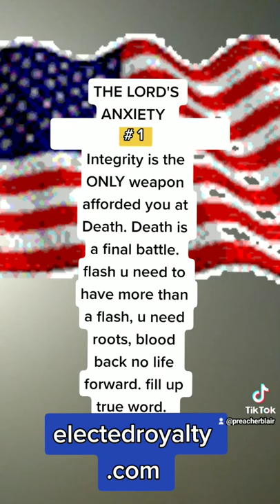1 ANXIETY THE LORD'S